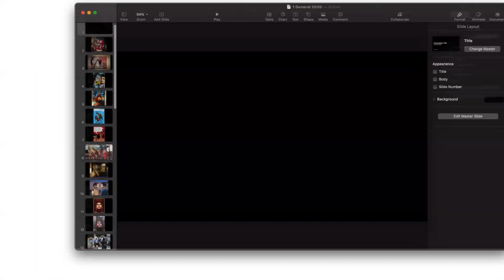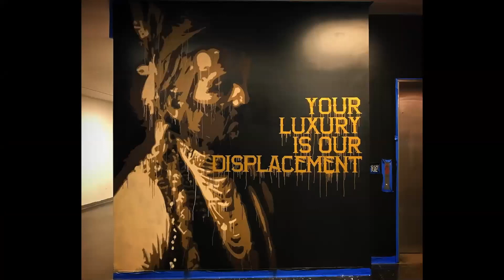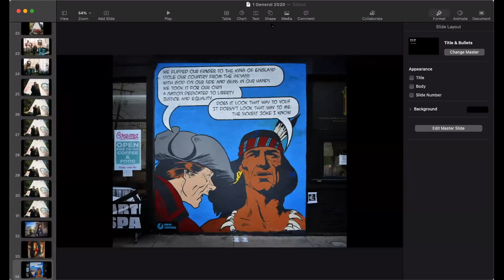Indigenous Heritage Month 2020: The Art of Gregg Deal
Gregg Deal (Pyramid Lake Paiute Tribe) is a provocative contemporary artist who challenges Western perceptions of Indigenous people, touching on issues of race, history and stereotypes. Through his work—paintings, murals work, performance art, filmmaking and spoken word—Deal critically examines issues and tells stories of decolonization and appropriation that affect Indian country. Deal’s activism exists in his art, as well as his participation in political movements. He has been heavily involved with the media activist movement changethename, posting a video to Vimeo inviting Indigenous people’s commentary on the sports mascots issue in response to mainstream media’s attempted erasure of Indigenous voices.

Most recently, a photograph of Deal was included in the December 2018 National Geographic Society Magazine article “Native Americans are Recasting Views of Indigenous Life.” Deal was Native Arts Artist-in-Residence at Denver Art Museum in 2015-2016 and Artist-In-Residence at UC Berkeley 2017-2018. His art has been exhibited nationally since 2002. Deal has lectured widely at prominent educational institutions and museums, including Denver Art Museum, Dartmouth College Columbia University, and the Smithsonian National Museum of the American Indian. His television appearances include PBS’s The Art District, The Daily Show and Totally Biased with Kamau Bell.